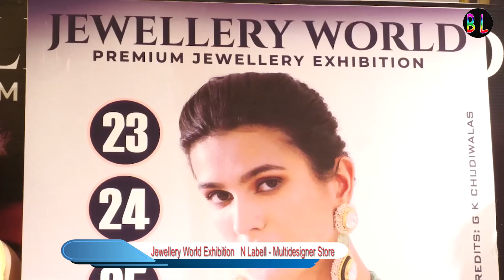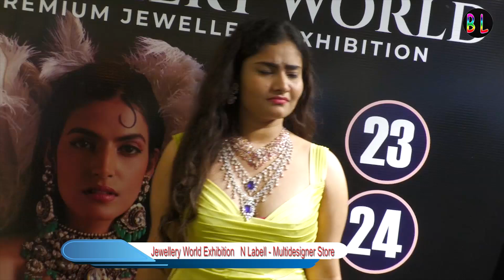Jewellery World - Premium Jewellery Exhibition N Labell Multi Designer Store On August 23rd - 25th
Watch Jewellery World - Premium Jewellery Exhibition - N Labell Multi-Designer Store On August 23rd - 25th @ Hotel Taj Krishna, Hyderabad nationalbeautyandlifestyleNational Beauty & Lifestyle
జ్యువెలరీ వరల్డ్ ఎగ్జిబిషన్‌లో మెరిసేందుకు హైదరాబాద్ సిద్దంగా ఉంది: ఆగస్టు 23-25, 2024
ముత్యాల నగరం హైదరాబాద్, ఈ సంవత్సరం అత్యంత గ్లామరస్ ఈవెంట్‌లలో ఒకటైన జ్యువెలరీ వరల్డ్ ఎగ్జిబిషన్‌ను ఆగస్టు 23 నుండి 25, 2024 వరకు ప్రముఖ హోటల్ తాజ్ కృష్ణలో నిర్వహించనుంది. ఈ అత్యంత ఆసక్తిగా ఎదురుచూస్తున్న ఈవెంట్ ఆభరణాల నైపుణ్యానికి, విలాసానికి, నవీకరణకు అద్భుతమైన వేడుకగా నిలవనుంది.

ఆగస్టు 23న ఉదయం 10 గంటలకు ప్రారంభమయ్యే ఈ ఎగ్జిబిషన్, ఆభరణాల ప్రేమికులు, పెళ్లి కుటుంబాలు, వధువులు, పరిశ్రమ నిపుణులు మరియు పరిణతులు మిమ్మల్ని ఆహ్వానిస్తుంది. ఈ కార్యక్రమం మూడు రోజుల పాటు ఉదయం 10 నుండి రాత్రి 8 వరకు నడుస్తుంది, ప్రపంచంలోని అత్యంత ప్రసిద్ధ డిజైనర్లు మరియు బ్రాండ్ల నుండి సంప్రదాయ మరియు ఆధునిక ఆభరణాల డిజైన్‌లను అన్వేషించడానికి సందర్శకులు అనుభవించవచ్చు.

జ్యువెలరీ వరల్డ్ ఎగ్జిబిషన్ ఆభరణాల పరిశ్రమలో తాజా ట్రెండ్‌లను కనుగొనటానికి సరైన ప్రదేశం. వివాహ కుటుంబాలు మరియు ఆభరణాల ఆసక్తికరులు ఇక్కడ ప్రదర్శనలో ఉన్న సంక్లిష్టమైన నైపుణ్యం, నవీనమైన డిజైన్‌లు మరియు అద్భుతమైన ముకుటాల ద్వారా ఆకర్షితులవుతారు. ఈ ఈవెంట్ మీ వివాహ మరియు పండుగల షాపింగ్‌ను ఒకే చోట పూర్తి చేయడానికి సరిఅయిన అవకాశం.

ఈ సంవత్సరపు ఈవెంట్ మరింత వైభవంగా ఉండనుంది, ప్రముఖ ఆభరణాల తయారీదారులు మరియు ప్రత్యేక ప్రివ్యూలు మరియు షోకేస్‌లతో కూడిన ప్రత్యేక లైన్‌అప్‌తో. శాశ్వత క్లాసిక్స్ నుండి నూతనతరమైన డిజైన్‌ల వరకు, ఈ ఎగ్జిబిషన్ విభిన్న ప్రేక్షకులను ఆకట్టుకుంటుంది, ప్రతి ఒక్కరికీ ఏదో ఒకటి ఉంటుంది.

జ్యువెలరీ ప్రపంచం యొక్క సౌందర్యం మరియు వైభవాన్ని చూసేందుకు ఈ అవకాశాన్ని మిస్ కాకండి. ఆగస్టు 23 నుండి 25, 2024 వరకు హైదరాబాద్ హోటల్ తాజ్ కృష్ణలో జ్యువెలరీ వరల్డ్ ఎగ్జిబిషన్‌లో మమ్మల్ని జాయిన్ అవ్వండి.

ఈవెంట్ వివరాలు:
- *తేదీలు:* ఆగస్టు 23-25, 2024
- *సమయం:* ఉదయం 10 – రాత్రి 8
* *స్థలం:* హోటల్ తాజ్ కృష్ణ, హైదరాబాద్

ప్రధాన ఆభరణాల తయారీదారులు:
- జి కె చుడివాలాస్ – జైపూర్
- బహేతి జెమ్స్ & జ్యూయెల్స్ – జైపూర్
- దివా జ్యూయెల్స్ – ముంబై
- జ్యూయెల్ క్రియేషన్స్ - చెన్నై
- ఐరాస్వా - ఫైన్ జ్యూయెలరీ – హైదరాబాద్
- దేవి పవిత్ర గోల్డ్ & డైమండ్స్ – హైదరాబాద్
- నవకర్ గోల్డ్ వరల్డ్ – హైదరాబాద్
- శ్రీ నవదుర్గ జ్యూయెలరీ - హైదరాబాద్
- రిఖబ్ దాస్ ఉదై చంద్ – ఢిల్లీ
- ది జ్యూయెలరీ ప్యాలెస్ – సురత్
- జేవర్ ఎంపోరియం – జైపూర్
- డియా గోల్డ్ జ్యూయెల్స్ – ముంబై
- జ్యూయెల్ దర్శన్ - ముంబై
- ఇవానా జ్యూయెల్స్ – సురత్
- షైల్జా డైమండ్స్ – సురత్
- శకుంత్ డైమండ్ జ్యూయెలరీ - సురత్
- ది జియోట్రా జ్యూయెల్స్ – సురత్
- ఆర్.సి. జ్యూయెలర్స్ – ఢిల్లీ
- నకోడా జ్యూయెలర్స్ – ముంబై
- సోనాని జ్యూయెల్స్ – సురత్
- పిర్లంటా జ్యూయెల్స్ – సురత్
- అనగా డైమండ్ జ్యూయెలరీ - హైదరాబాద్
ad

ఈవెంట్ వివరాలు:
- *తేదీలు:* ఆగస్టు 23-25, 2024- *సమయం:* ఉదయం 10 – రాత్రి 8 * *స్థలం:* హోటల్ తాజ్ కృష్ణ, హైదరాబాద్

ప్రధాన ఆభరణాల తయారీదారులు:
- దివా జ్యూయెల్స్ – ముంబై
- జ్యూయెల్ క్రియేషన్స్ - చెన్నై
- జేవర్ ఎంపోరియం – జైపూర్
- జ్యూయెల్ దర్శన్ - ముంబై
- ఇవానా జ్యూయెల్స్ – సురత్
- షైల్జా డైమండ్స్ – సురత్
- ఆర్.సి. జ్యూయెలర్స్ – ఢిల్లీ
- నకోడా జ్యూయెలర్స్ – ముంబై
- సోనాని జ్యూయెల్స్ – సురత్